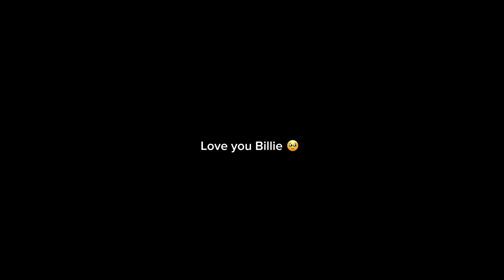Billie’s Vanity Fair FUNNY MOMENTS! - 2022 Addition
Heeyyy everyone!

Been awhile since I posted something.. I want to see if maybe I could post a couple things for fun and see how that goes! Let me know what content about Billie you’d like to see, it would help a lot!

I do not own the VANITY FAIR footage, I’ve only edited it.
WII audio is not mine, along with the two TV cut scenes and “THE MORE YOU KNOW” slide.

This video is not AT ALL meant to make serious fun of Billie. She’s a goofy gal and I appreciate that, so I made this video to showcase her funny moments this interview, which so happens to be her last for a couple years.

Love you Billie!